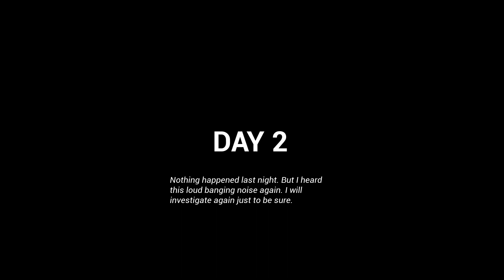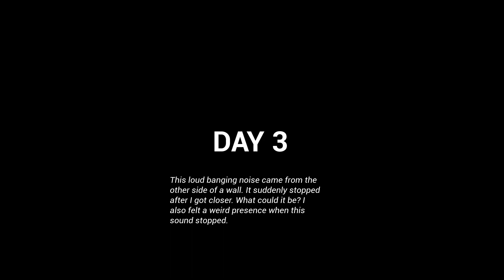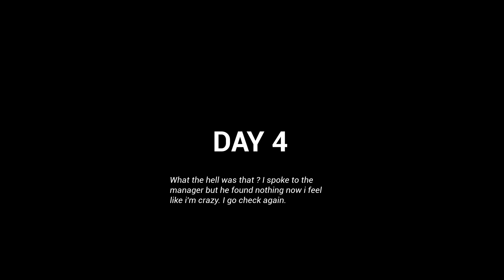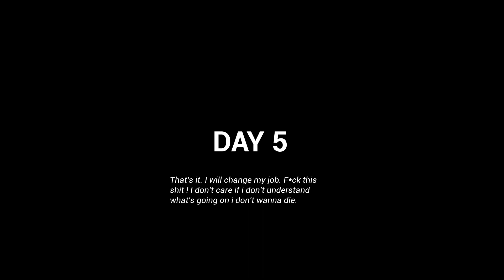Achei essa CRIATURA embaixo do Mercado! | The Storage Room Incident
Um segurança tendo que repor o mercadinho de madrugada... Não me parece uma boa ideia, mas é o que esse jogo quis fazer... Veremos.